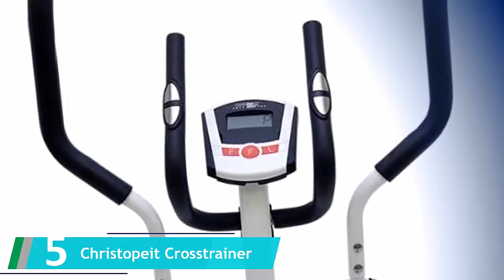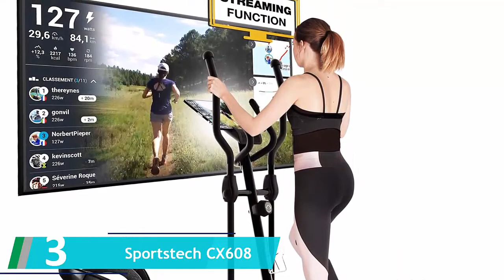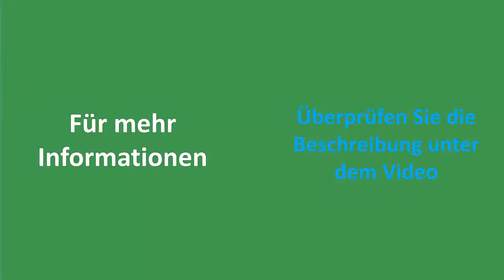✅ Top 5 Die Besten Crosstrainer Test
Hier ist die Liste von Besten Crosstrainer Test